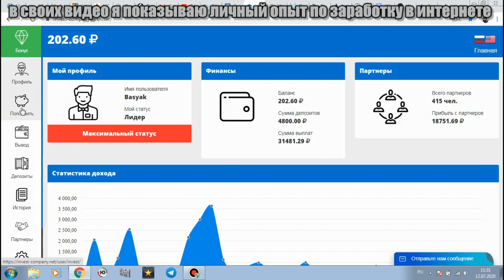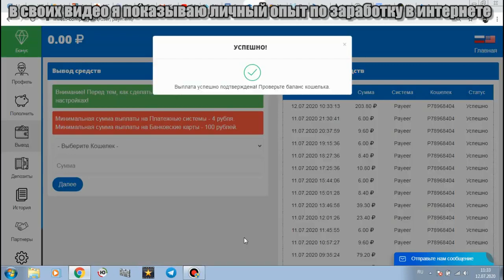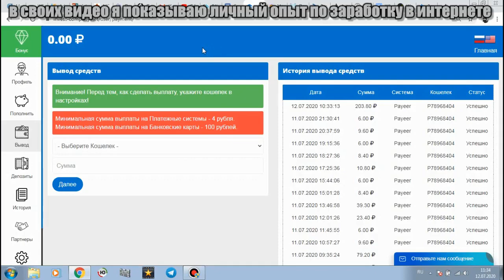INVEST-COMPANY. ИНВЕСТИЦИИ. Как заработать в интернете без вложений?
Опубликовано: 12 июл. 2020 г.